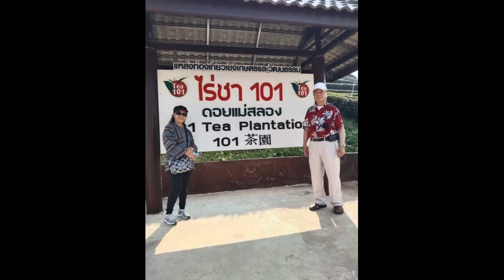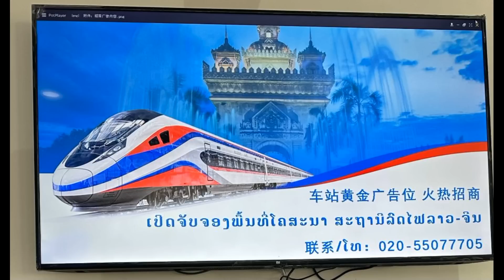Iu Mien Chanting By; E Yoon Lee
Iu Mien Visiting Homeland
Thailand,Laos
E Yoon Lee, E Fong Lee,
E Yong Lee